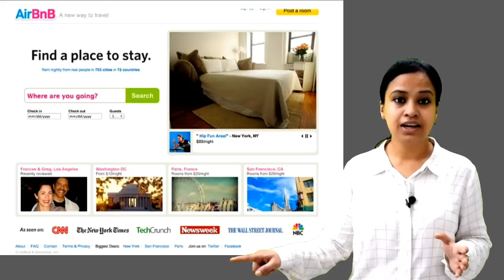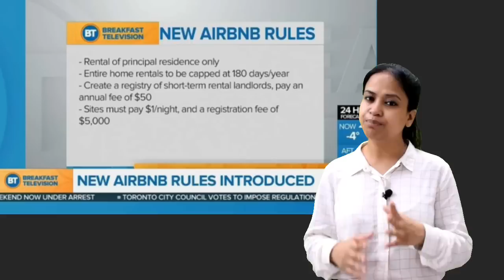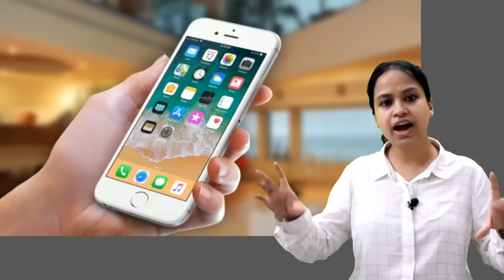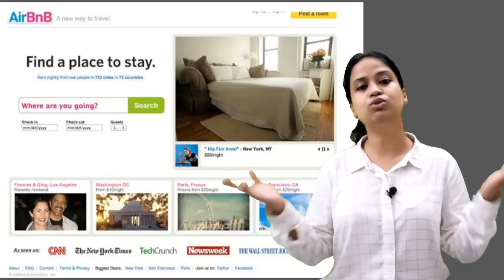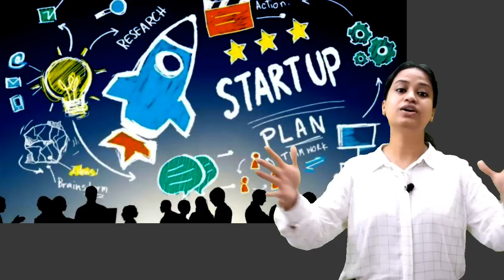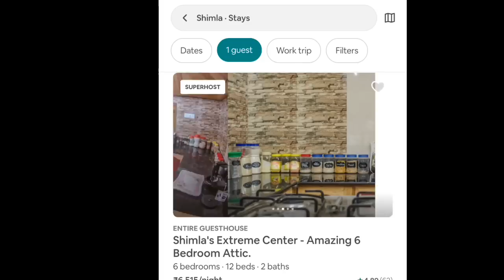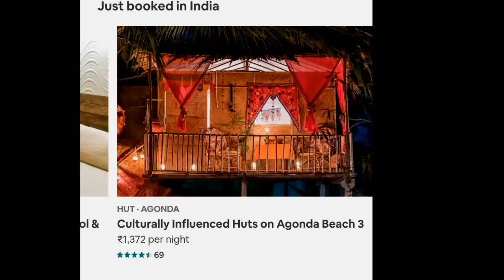Case Study of Airbnb|| Challenging the hotel Industry || Best to Startup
How 3 guys went from renting Air Matresses To a  10 Billion $ Company. They make a simple website a blog with maps. The most recent statics shows that Airbnb now has over 2 million listings in over 190 countries and 34,000 cities. Airbnb hosts have hosted over 40 million guests. The company is worth an estimated 25.5 billion,
Airbnb started in 2007 when Joe Gebbia and Brian Chesky, then both 27, were struggling to pay their rent. There was a design conference coming to San Francisco and the city’s hotels were fully booked, so they came up with the idea of renting out three airbeds on their living-room floor and cooking their guests breakfast. The next day they created a website, airbedandbreakfast.com; six days later they had a 30-year-old Indian man, a 35-year-old woman from Boston and a 45-year-old father of four from Utah sleeping on their floor. They charged $80 each a night.
Airbnb Inc. is the holding company for the popular website, Airbnb, which is used for people to list, find, and rent out vacant spaces. This company was founded in August 2008 in San Francisco, California. The full form of Airbnb is ‘Air, bed, and breakfast’ and it is a haven for all travelers who are searching for a bed and breakfast spaces when they travel away from their home country or city.
Airbnb started off offering just a room—somebody who had a vacant room with an air mattress who would provide some hospitality, maybe a hot meal in the morning. That was it.
Over time, Airbnb started looking at the customer value chain and what else people might want while staying in somebody else's house, like activities to do or places to eat.
Strategy :to list their homes before finding people interesting in staying in them
If you don’t have a supply of houses and apartments, people are not going to come,” The problem was, where to find people willing to let strangers stay in their places. It’s not like they could go around San Francisco knocking on doors.Instead, founders Brian Chesky and Joe Gebbia thought like customers themselves, trying to figure out where they would go if Airbnb didn’t exist.
The strategy worked. With nothing to lose, property owners doubled their chances of finding a potential renter, and Airbnb had a ready supply of homes with which it could attract customers.
Strategy : Building trust between Host and Guest
“When you have a two-sided platform, you have to acquire both the customers and the services,”
Cross culture environment – Trust bring together what is desirable from human point of view, They have a dedicated team to building trust and cultivating a transparent community, it breakdown social reputation, and finding connecting point between them.
Strangers  = Danger?
“A well design reputation system is the key to building trust”
There was trust factor between the guests and the host
People willing to trust someone based on how similar they are, in age, locaton and geography,
The research shows that we prefer to trust people who are like us the more different someone is, the less we trust them.Then they research what people prefer reputation or similarity,
Reputation beats high similarity.Monitor your communities attentively,
A big reason for this is active policing to ensure both sides are following the rules.
Airbnb has a list of community standards and expectations that all members should read. It emphasizes its motto: "A community built on trust."
Chip Conley, Airbnb's head of global hospitality and strategy, says tens of thousands of hosts are booted off Airbnb each month for not meeting these standards and expectations.
 Airbnb devotes a large chunk of its time and budget to monitoring and making sure everyone is playing nice.
Airbnb knows how personal a living space can be, even if it's temporary. To achieve that goal and retain users as a result, they enforce their community standards and expectations very seriously. That, combined with all funds remaining in escrow, provides a feeling of security that many modern businesses cannot compete with.
Strategy:  Make sure customers know exactly what they're getting
The age of commercial TV and internet has made many realize expectations aren't reality. Many of us have purchased a product or service before, only to be left disappointed.
Airbnb and many successful startups try to evade consumer disappointment in any way possible. One of the most surefire ways to prevent disappointment is to show buyers precisely what they're getting.Rather than stick with blurry phone pictures, the company decided to invest in traveling to these listings themselves and professionally photographing them. This doubled the company's weekly revenue. showing buyers precisely what they're getting. Sometimes this means improving the photo quality, so buyers see an attractive property, not one that's poorly lit.